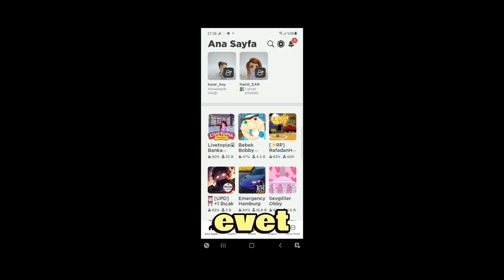Roblox Rafadanhaven tayfa haven tanıtım nasıl oynanır hayri Kamil